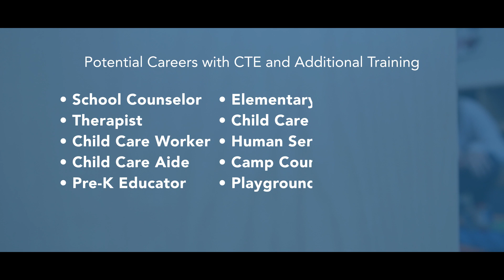Early Childhood Education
The goal of the Oneida-Herkimer-Madison BOCES Career and Technical Education center is to help high school juniors and seniors prepare for adulthood by focusing their studies on specialized classes.

Early Childhood Education students operate a laboratory nursery school under the direction of the program’s teacher before working in two 10-week internships at local kindergarten classrooms, day-care centers or special education programs.